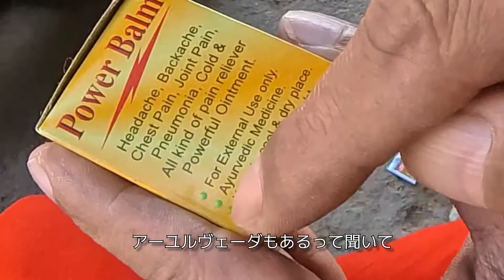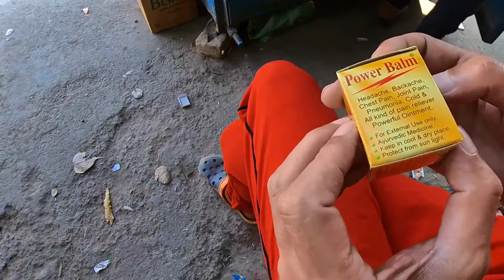モディ・パワーバーム インドのアーユルヴェーダ タイガーバーム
薬局に売ってるそうですが、アーユルヴェーダ的インド版タイガーバームです。ずいぶん前に中国に旅行に行った人からお土産でタイガーバームをもらった事がありましたが、インド土産にその名も「モディ パワーバーム」はいかがでしようか(笑)

次回は3月18日金曜ですが「ホーリー」のため未定です。

00:00　インド版タイガーバーム
00:15　寝違えで背中が痛くて塗り薬を買ってきてもらった
00:25　せっかくなのでアーユルヴェーダ的な薬をリエストした
00:55　その名も「モディ パワーバーム」
01:33　値段は24ルピー、約35円
01:43　インド版タイガーバームの成分